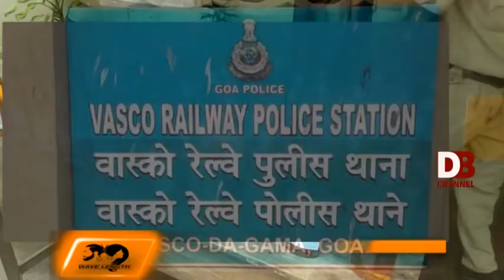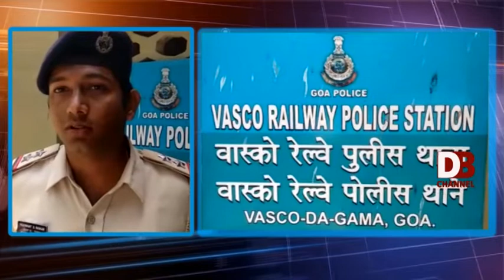RAILWAY POLICE (DON BOSCO NEWS CAPSULE ) 23-08-2018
During the routine patrolling at the Vasco railway station on Thursday, the railway police came across an abandoned suitcase filled with 53 bottles of foreign liquor worth Rs 6000 to 7000. As no one came forward and claimed the suitcase, they checked the CCTV footage, which proved inconclusive. The railway police then seized the bottles and conducted the panchanama and will further investigate the matter.